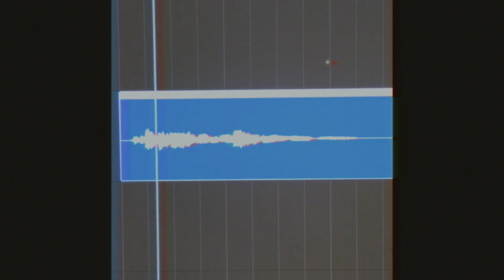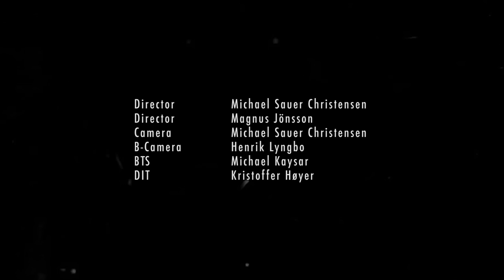Join me behind the scenes! Martin Jensen On Tour | Episode #13 | 2019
Join me behind the scenes on my previous single 'Somebody I'm Not'! Have you heard my new track 'Nobody' with James Arthur yet?